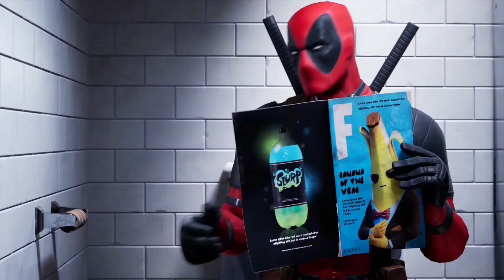FORTNITE GAGNER DES MEDAILLES DE COLLECTEUR EN OR EN FOUILLANT DES COFFRES,DES LAMAS...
Programme de la semaine :

tout les samedi & dimanche épisode alan waker's american nightmare
tout les mercredi : batman arkham asylum

7. Également sur mon blog